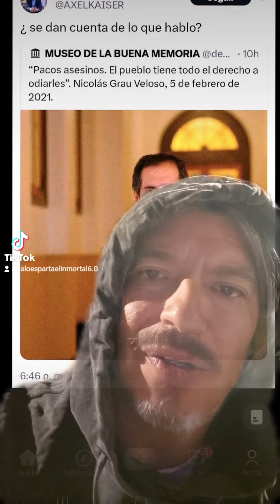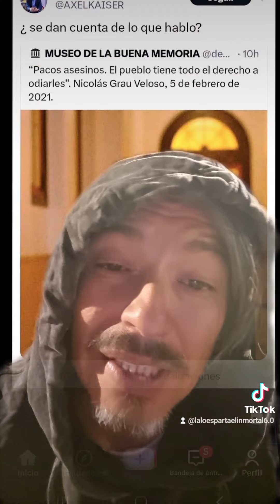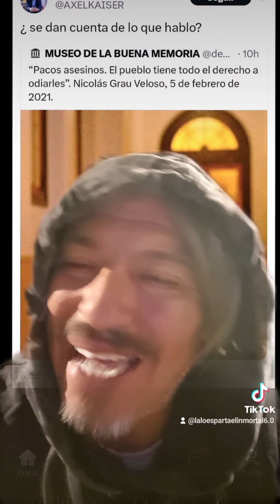Se tendrían que ir todos.